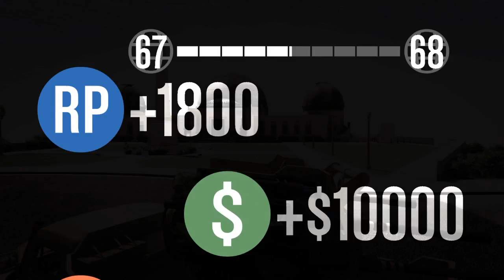GTA Online (61) - Motor Wars Madness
Quite short and a bit all over the place in a sense but once again I embark on a journey in a game mode I've not played before, does it go well, I guess you'll just have to find out.